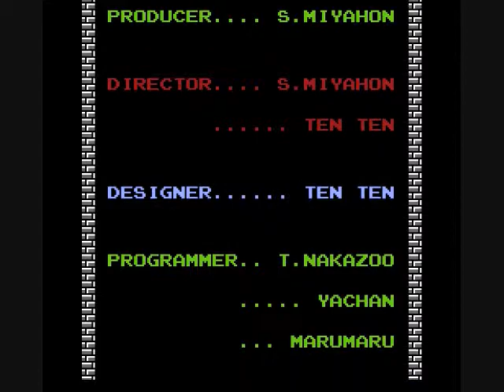Let's Play! The Legend of Zelda, Part 6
The final dungeon. It's time to stab Ganon in the ass! Otherwise, we'll end up with more bad sequels...